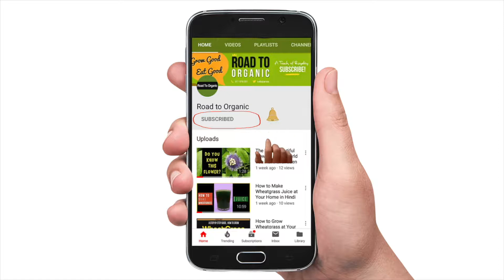How to Grow Bhindi (Okra / Lady Finger) with Maximum Fruits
Watch this video How to Grow Bhindi (Okra / Lady Finger) till the end to understand, How to get maximum fruits in your Bhindi Plants. Try this technique and share your results.